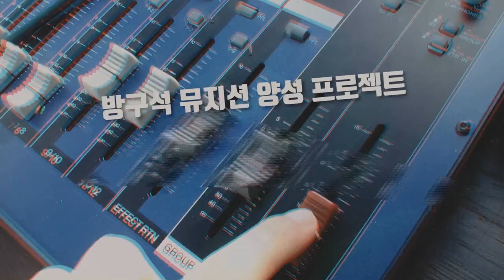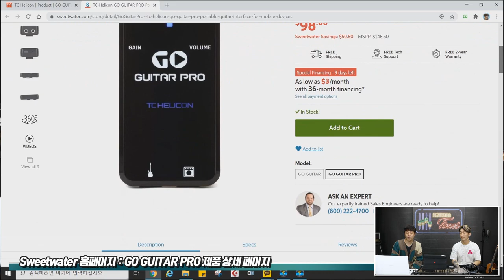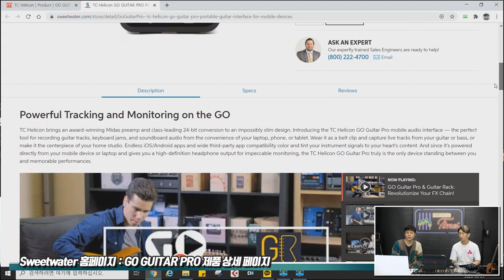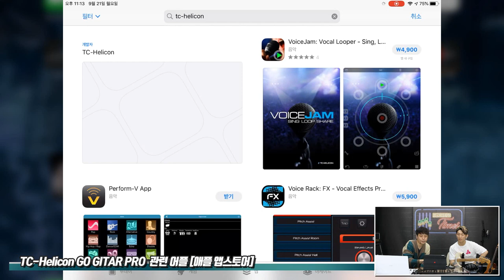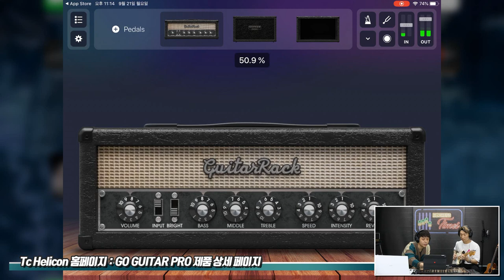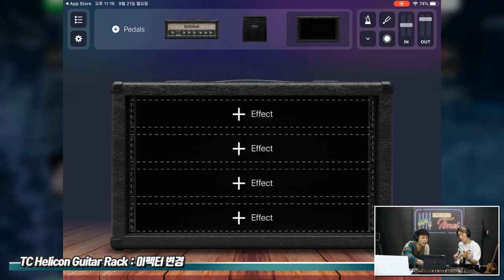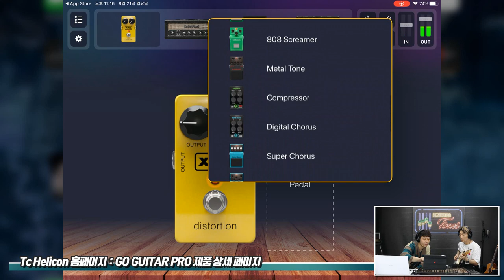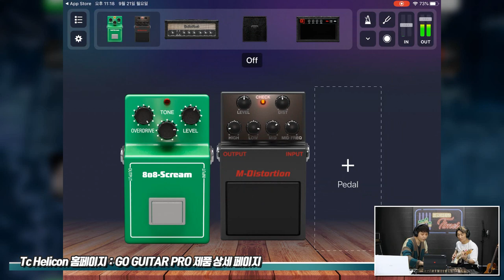[RecordingTimes 230회] TC-Helicon GO GUITAR PRO